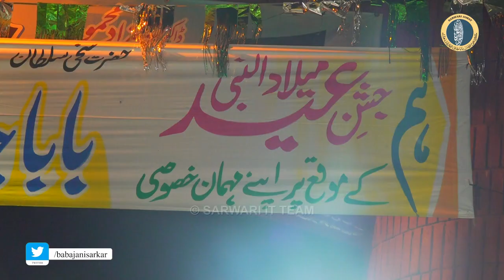Mehfil e Milad un Nabi 2023 by Hazrat Sakhi Sultan Baba Jani Sarkar Allah Walay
Queries Solved: (1) Hazrat Sakhi Sultan Baba Jani Sarkar
(2) Sarwari Jamat
(3) Chotay Baba Jani Sarkar Farhan Baba Allah Walay
(4) Sarwari IT Team

Sarwari
Jamat
bjs
babajanisarkar
Baba Jani Sarkar
Deen
Islam
Quran
Hadees
Koran
Hadith
Sunnat
Sunnah
Sunni
Ahl E Sunnat
Jamat
World
Record
World Record
Pakistan
Naat
Hamd
Dars E Quran
Videos
Islamic
Viral
Islami
PTI
Imran Khan
Pakistani
Nation
Country
International
Muslim
Muslims
Community
Religion
Religeous
Kalma
Tableegh
Dawat
Darood
Sign
Signs
Biggest
Best
Super Hit
Top Most
Hit
Famous
Nationwide
Mufti
Alim
Fatwa
News
Breaking News
Hazrat
Allama
Molana